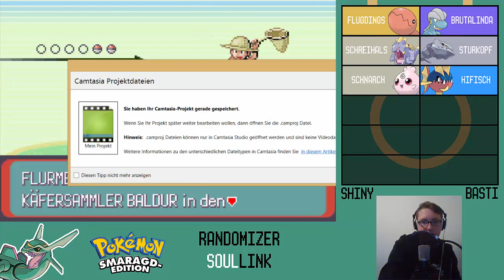Let's Play Pokemon Smaragd (Randomizer SoulLink) | #2 • Facecam Fail [HD|Deutsch]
Let's Play Pokemon Smaragd (Randomizer SoulLink) | #2 • Facecam Fail
Infos zum Spiel:
Mit Pokémon Smaragd wird die dritte Generation fortgesetzt. Das Abenteuer findet wie auch in Pokémon Rubin und Saphir in der Hoenn-Region statt, wo der Spieler die Machenschaften von Team Aqua und Team Magma verhindern muss. Die dritte Generation glänzt mit 135 neuen Pokémon; somit gibt es insgesamt 386. Wie bisher gibt es wieder drei Starter-Pokémon, von denen sich der Spieler eines aussuchen kann und anschließend in die Welt der Pokémon aufbricht, um einerseits der beste Pokémon-Trainer aller Zeiten zu werden und andererseits alle Pokémon zu fangen und den Pokédex zu vervollständigen.